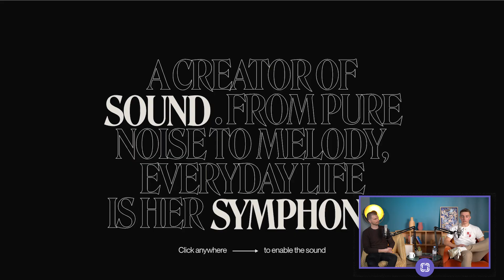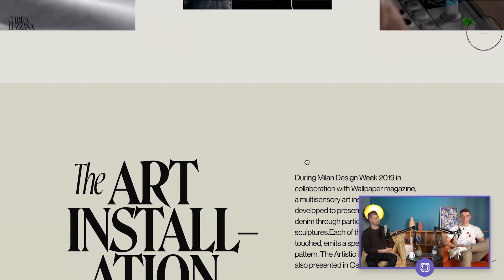Marius Ballot on the Art of Web Development I Prismic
21-year-old wunderkind Marius Ballot sat down with Sam to talk about his journey into creative coding. From his first website in high school to his own Awwwards course, Marius has had a meteoric rise in web development.

Prismic is a headless CMS with an API and a CDN.

With Prismic, you can create and edit content on the internet. We aim to simplify content management and to make work enjoyable for developers, marketers, and content teams.

00:00 Intro
00:36 Marius Introduction
02:37 How I got into creative coding
06:36 Inspiration and generative art
08:11 First Awwwards Site of the Day
12:57 Studies at EFREI Paris
13:52 Robotics internship in Montreal
17:00 Conclusion